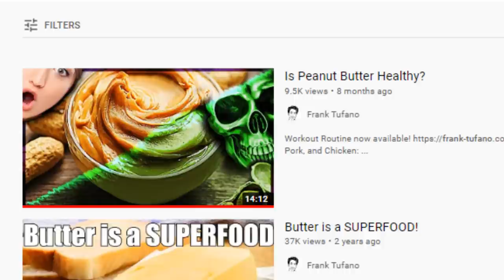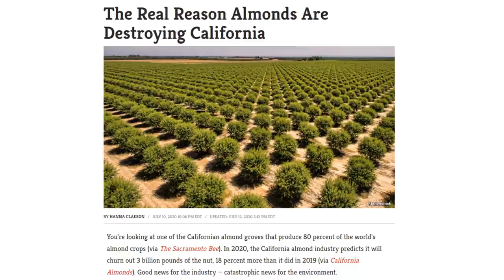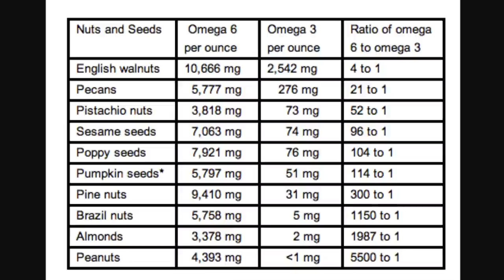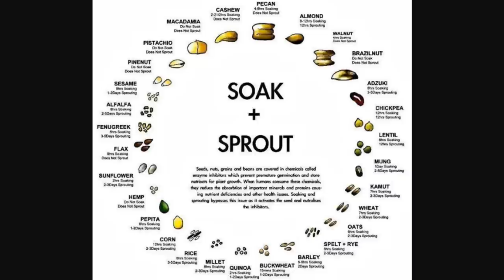Are Nuts Healthy?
00:00 - It's okay vegan boys are fun
00:56 - Big Money Advertisements
01:41 - Brief overview
02:20 - Difficult to get in nature
04:08 - Agrochemicals (Pesticides, Herbicides, Fungicides, Insecticides)
05:31 - Mold (Mycotoxins, Aflatoxins)
06:42 - Omega ratios
07:42 - Antinutrients
08:47 - Thank you for joining me